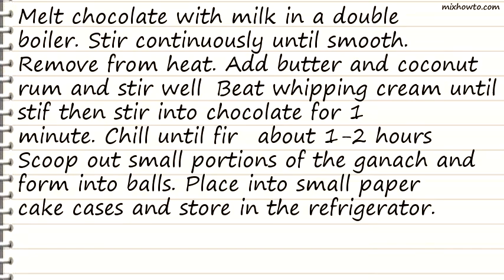Recipe Easy White Chocolate Truffles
INGREDIENTS:
-250g white chocolate, broken into chunks
●2 dessertspoons coconut rum
●150ml cream